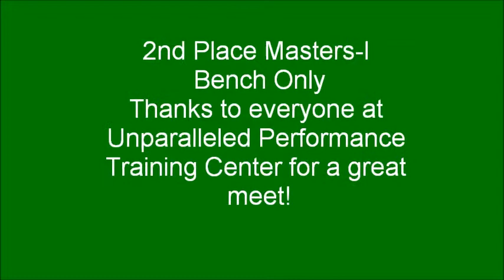Patrick Thera SPA Last Chance Powerlifting Dec 31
Patrick Thera 120+ kg Master-I Class
Bench Press Only